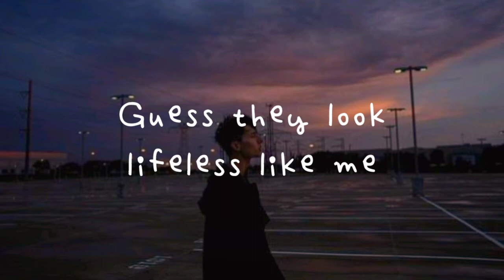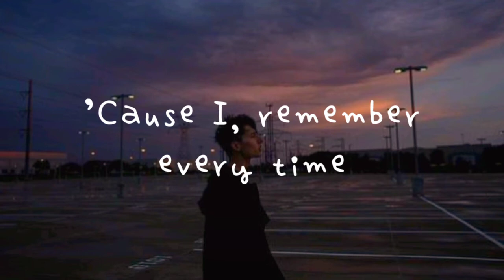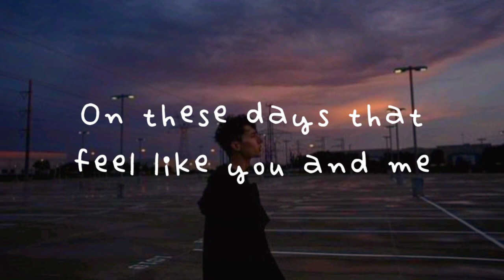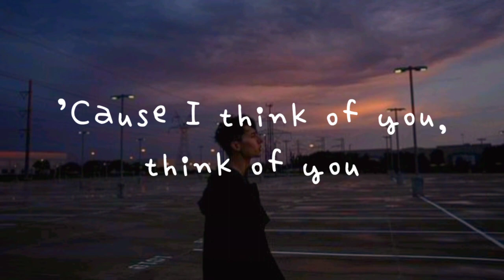Heartbreak Anniversary - Giveon (Lyrics)